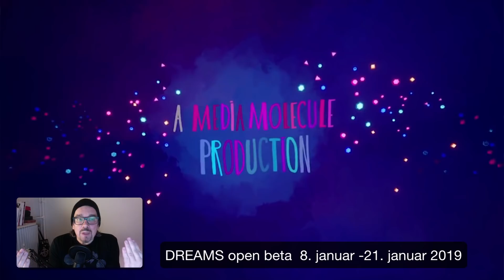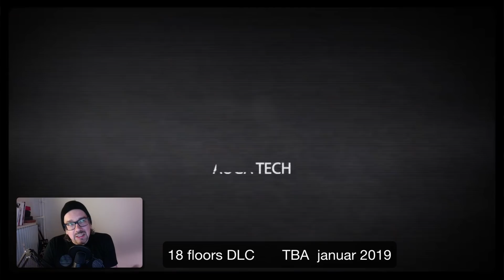Playstation VR releases im Januar 2019 / deutsch / german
Hey... ne kleiner Überblick, was uns im Januar 2019 für die PSVR erwartet.

vr
virtual reallity
game
fun
letsplay
deutsch
german

PSVR Games
PSVR Reviews
PSVR PlayStation VR
PS4 VR
VR Games